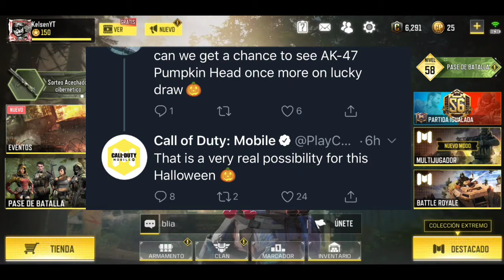Viernes llega la última ruleta S10 COD MOBILE